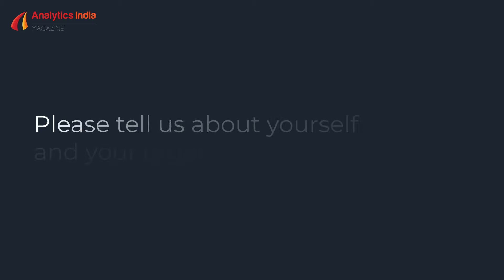LION KONTORER, Offensive Security Team Leader at HackerU: Cypher 2019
Hailing from one of Israeli’s most prestigious cybercrime units, Lion is an experienced crime
investigator and penetration tester with an impressive track record. Today, Lion is HackerU’s
Offensive Security Team Leader, running red team operations for organizations around the world all
while training HackerU students.